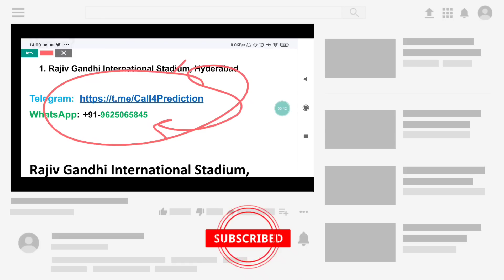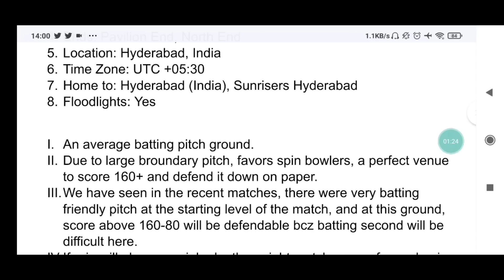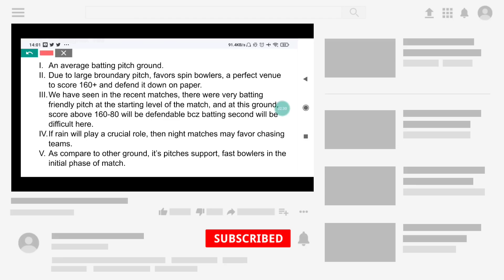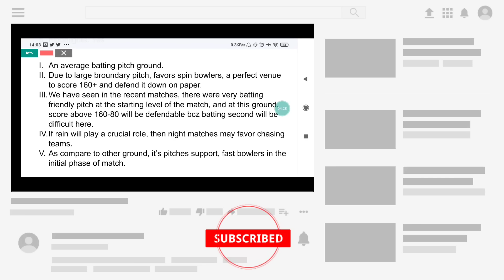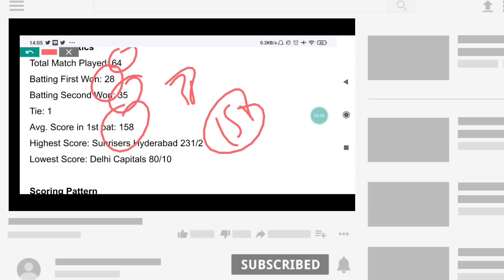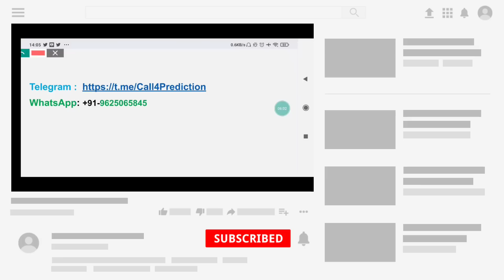Rajiv Gandhi Stadium Hyderabad pitch report | IND vs AUS Pitch Report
Rajiv Gandhi International Stadium, Hyderabad pitch report
Rajiv Gandhi International Stadium, Hyderabad

Pitch Report AUSTRALIA TOUR OF INDIA, 2022
Hyderabad International Cricket Stadium
IND VS AUS Matches in Hyderabad Pitch 2022 Analysis
Updated Hyderabad Stadium Pitch Report
Hyderabad International Stadium
pitch analysis
IND vs AUS
IND vs AUS2022
Hyderabad international stadium
Hyderabad cricket stadium pitch report
Pitch report
Hyderabad Cricket Stadium
Hyderabad cricket stadium batting or bowling pitch
punjab pitch report
Hyderabad International Stadium
Hyderabad international cricket stadium pitch report
IND vs AUS pitch report
Hyderabad international stadium pitch report
Hyderabad cricket stadium
Hyderabad pitch report
Rajiv Gandhi International Stadium, Hyderabad pitch report today match
Hyderabad international stadium
Hyderabad stadium pitch report
Hyderabad international cricket stadium boundary length
Hyderabad pitch report today match
IND VS AUS2022 Match Preview
IND VS AUS Dream11